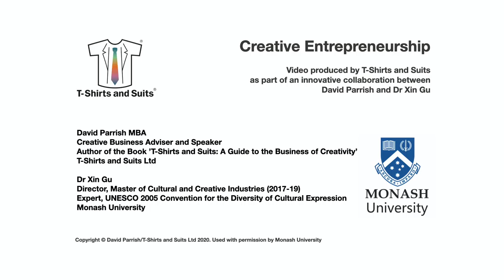IP Rights Not just about the money